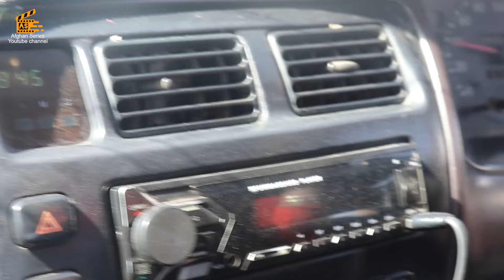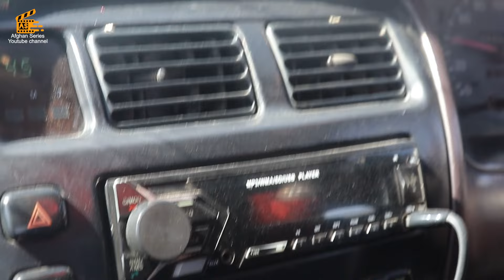قصه های شیرین تکسی کابل